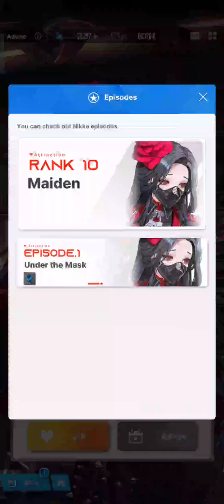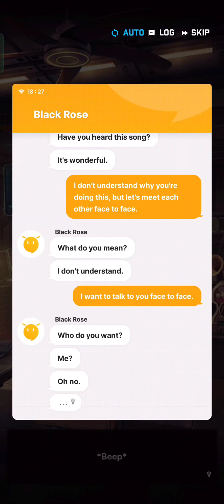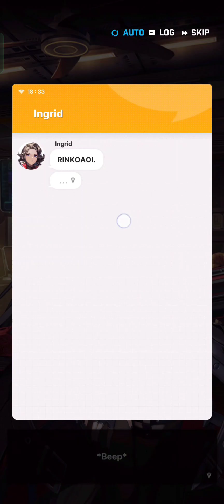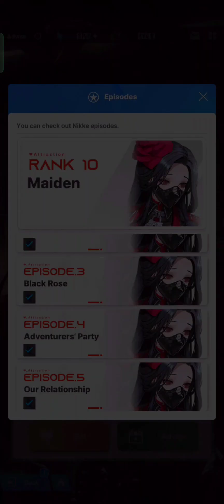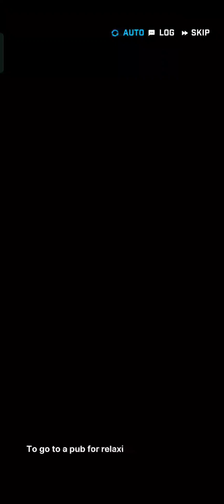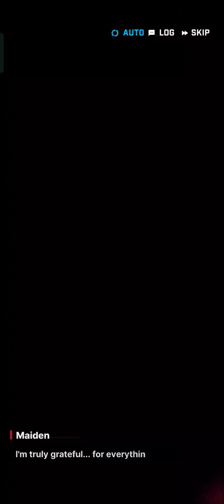Maiden character episodes, Nikke: Goddess of Victory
*Maiden character episodes/bond* with English voice & sub.

*Backstory*
A Nikke from Extrinsic who dresses to impress. Underneath her mask lies a shocking secret.

*Timestamps*
- 00:00 Start.
- 00:10 Episode 1: Under the Mask.
- 05:38 Episode 2: Black Rose.
- 09:53 Episode 3: Black Rose.
- 15:25 Episode 4: Adventurer's Party.
- 22:31 Episode 5: Our Relationship.